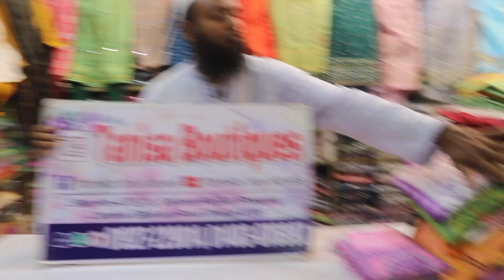50%ডিসকাউন্ট পিওর সুতি রেডিমেড থ্রি পিস কিনুন পানির দামে ll Suiti kameez with Aaroung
50%ডিসকাউন্ট পিওর সুতি রেডিমেড থ্রি পিস কিনুন পানির দামে ll Suiti kameez with Aaroung